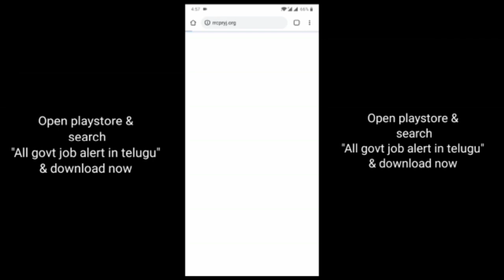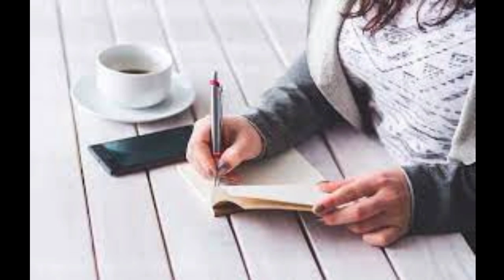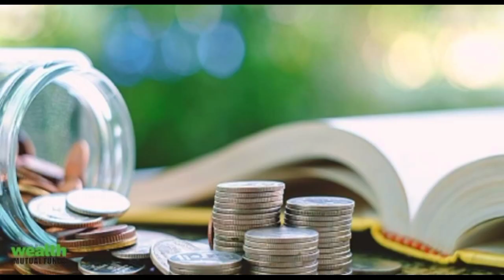Private Jobs From Home 2021 - Earn 85000 Per Month